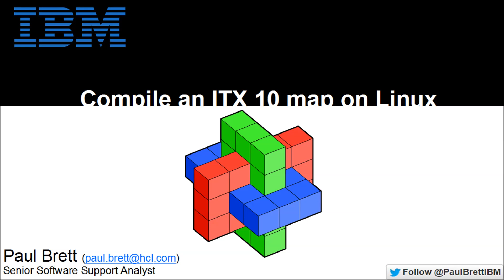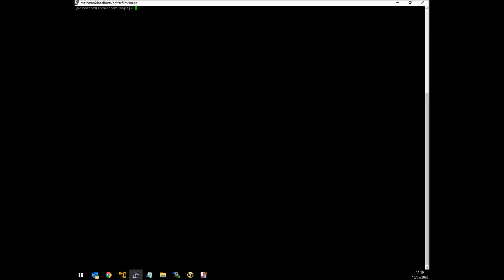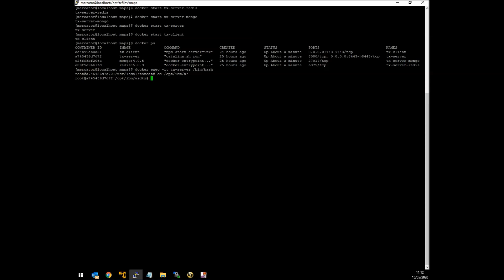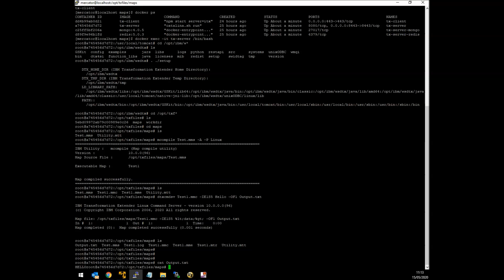Compile an ITX map on Linux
Use the ITX 10 Design Server docker installation to compile a map on the Linux command line.  Using these techniques, the compile can be scripted, and Windows need not be used at all.